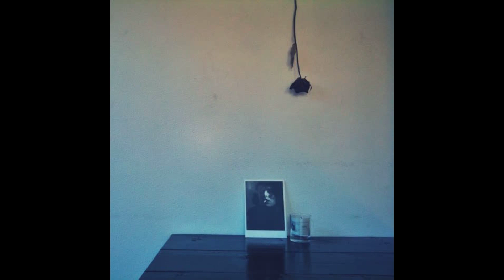Haruka Nakamura - 6月の食卓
This is the title track from the very rare Twlight Bonus EP which was at one point considered lost media.